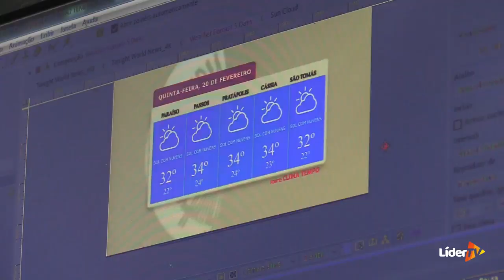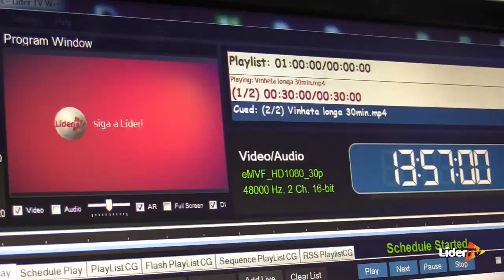Live do Tulhão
Live do Tulhão para agitar a segunda-feira com o melhor da música sertaneja!